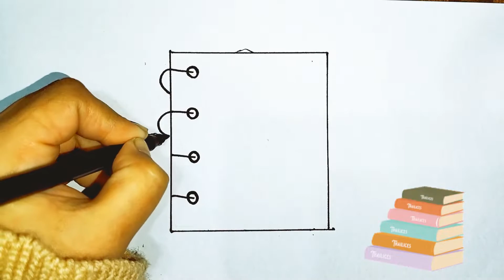Keling, bolalar uchun kitob chizamiz Kitob bolalar uchun rasm chizamiz | Let's draw book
Keling, bolalar uchun kitob chizamiz Kitob bolalar uchun rasm chizamiz | Let's draw book, easy draw book, how to draw book for beginners